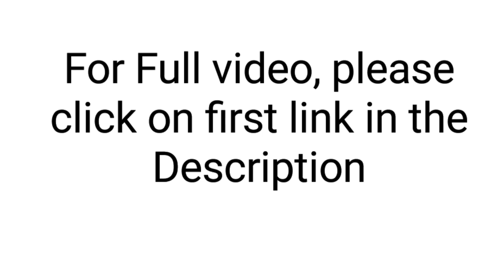How Companies checking FAKE Experience, How to create FAKE EXPERIENCE Certificate,BGV| LEMURIYA MAN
For paid consulting , You can call me👇
UPI ID: active.ram86@okicici